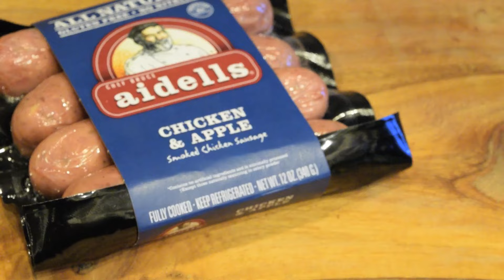Whole30: Zoodles + Tomato Sausage Sauce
A quick and easy video for making a whole30-approved dinner with zoodles!

Song: We Could Forever - Bonobos